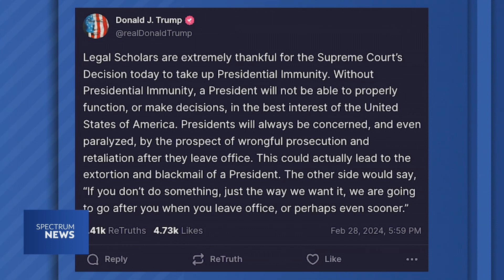Supreme Court To Tackle Question of Presidential Immunity | Spectrum News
With former President Donald Trump facing federal charges, the U.S. Supreme Court could weigh in on the issue of presidential immunity at a hearing scheduled for April 22, 2024.